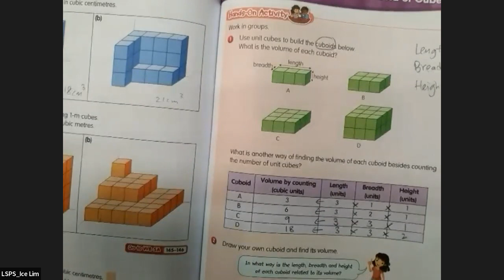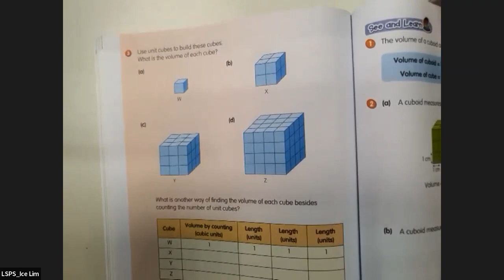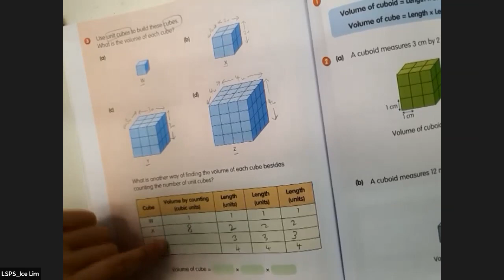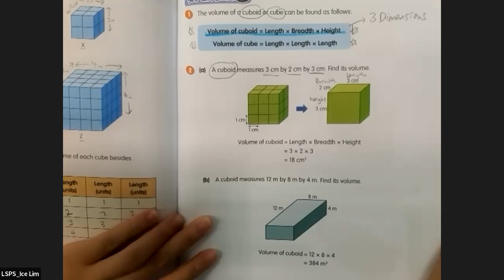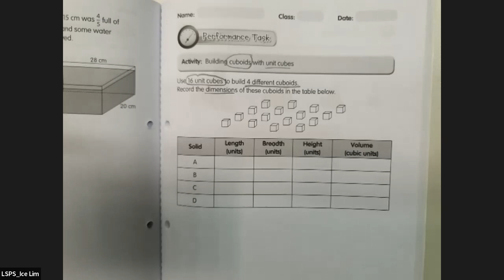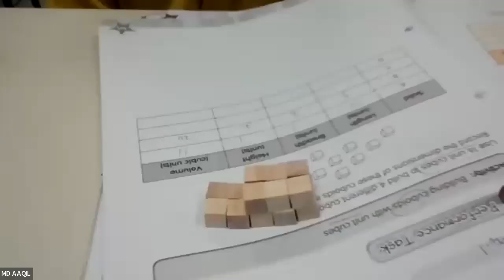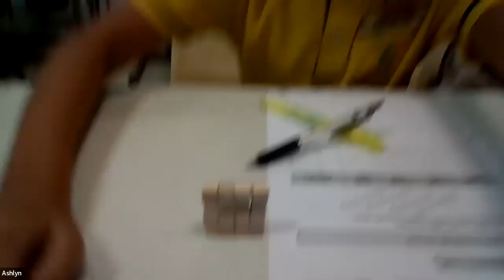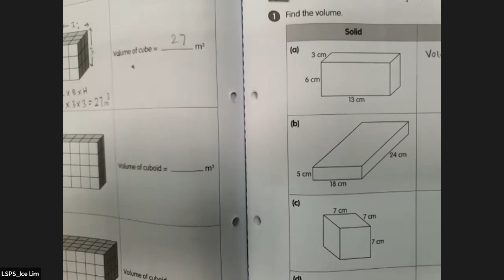P5 Math: 13/4/23 Chap 5: Volume of Cube and Cuboid, Building Cuboids with Unit Cubes SuppClass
WB Performance Task

Volume of Cubes and Cuboids